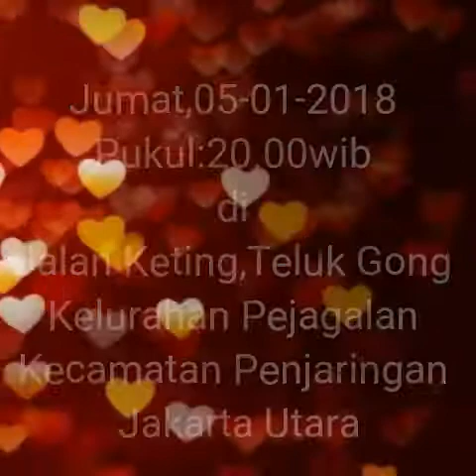Jumat,05-01-2018 Kebersamaan untuk Bersama,Bersama dalam Kebersamaan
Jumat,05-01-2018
Pukul:18.00wib - Pukul:23.00wib

SMS/What's App : 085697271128 (Only Night)
BlackBerry Messenger : 5AF34BC3